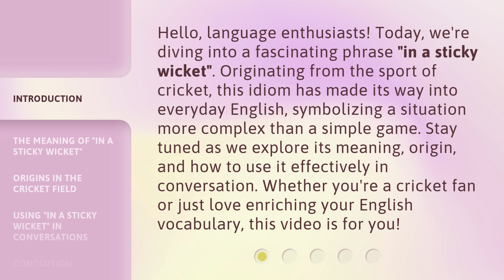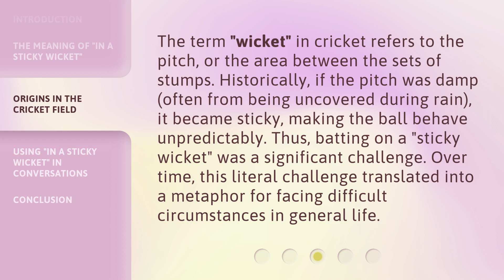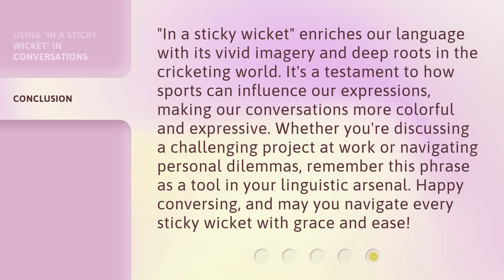Unraveling "In a Sticky Wicket": A Phrase from Cricket to Daily Conversation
00:00 • Introduction - Unraveling "In a Sticky Wicket": A Phrase from Cricket to Daily Conversation
00:42 • The Meaning of "In a Sticky Wicket"
01:08 • Origins in the Cricket Field
01:41 • Using "In a Sticky Wicket" in Conversations